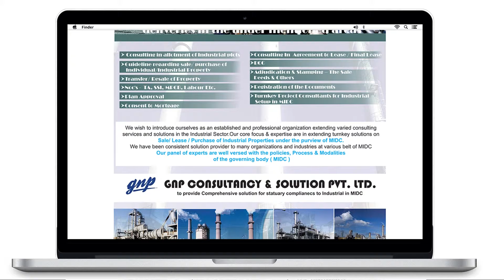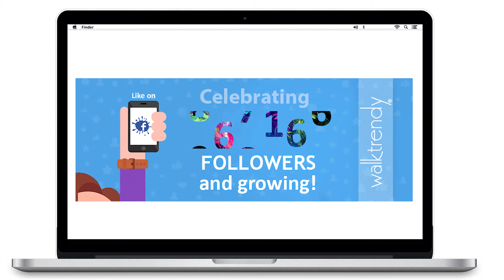T. T. Studio Dombivli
Photoshop, Premier Pro, After Effects, Corel Draw, Mobile app Stickers, Architecture 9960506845